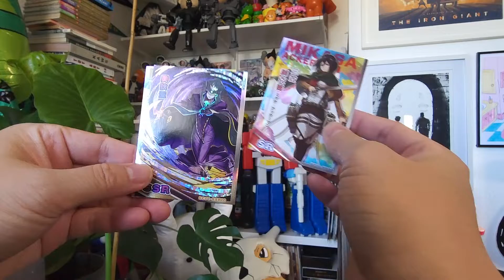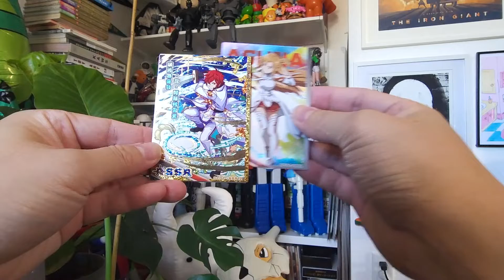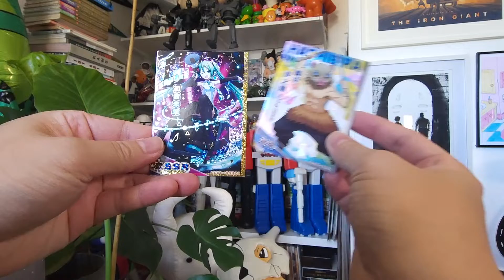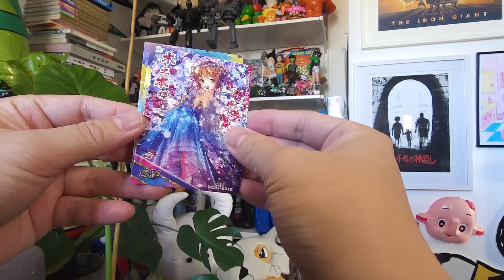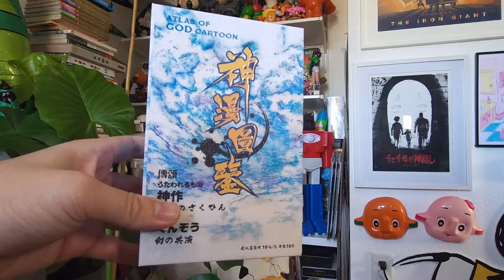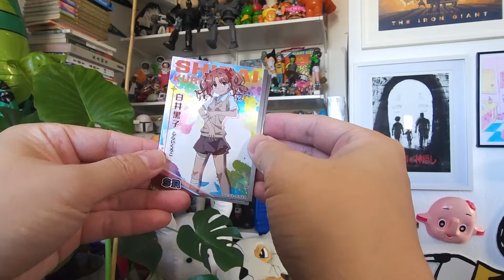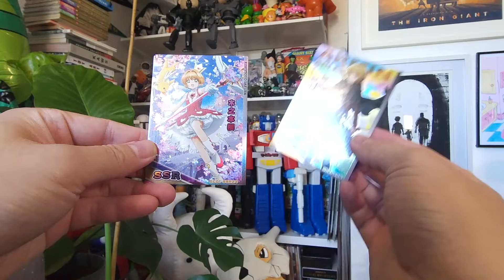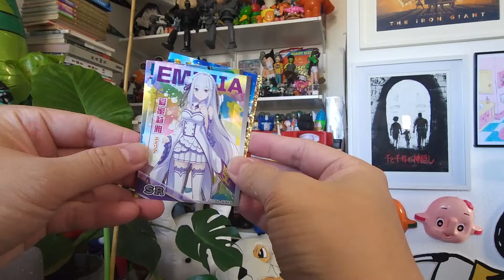Atlas of God - Booster Box Rip!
Finally got my hands on 4 of these Atlas of God booster boxes! Excited to see whats in here! In this video, I'll showcase all of the cards, as they are all new to me.